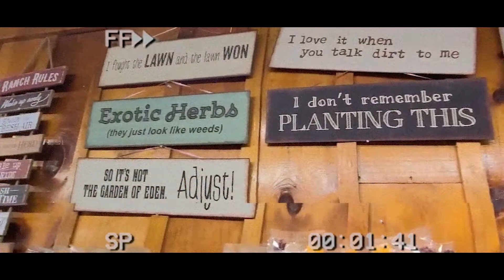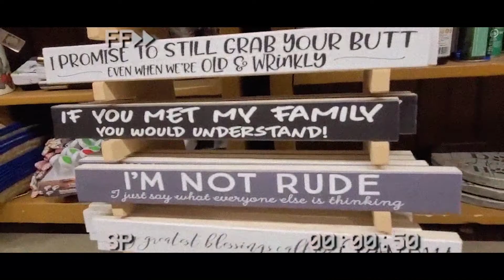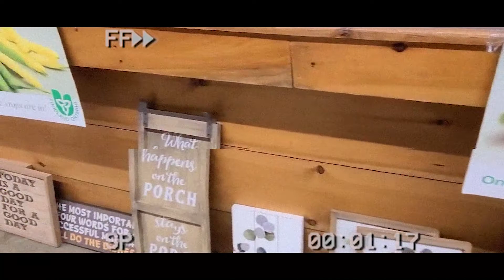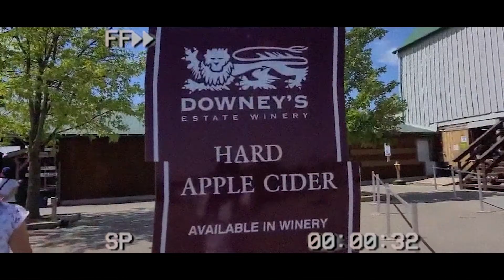Stroll at Downeys Farm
Hey, Lovelies! It's me Noreen!
Kamsahamnida (Thank You)  for watching!

Video Editor: Jimin